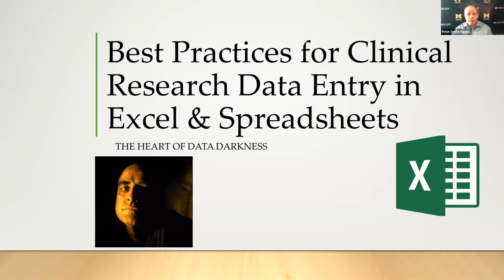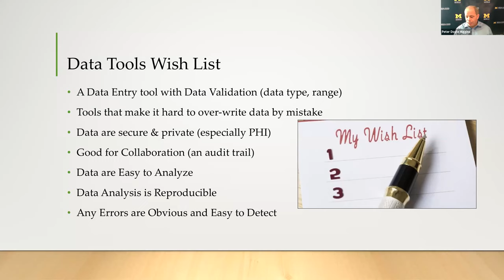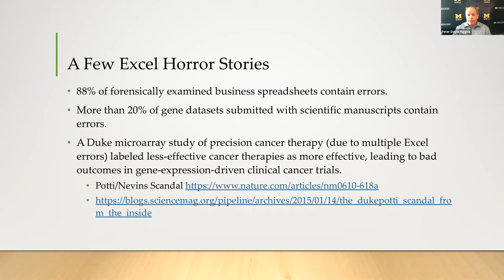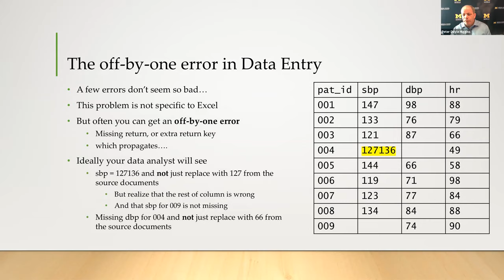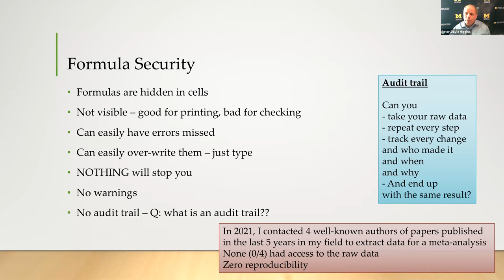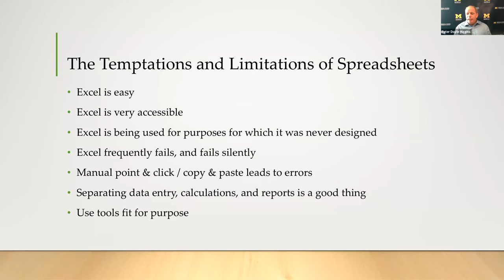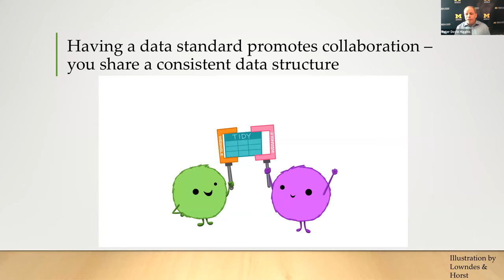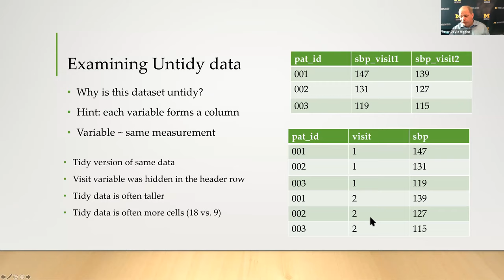Tidy Spreadsheets in Medical Research - Peter Higgins - R/Medicine Workshop - 2021-02-23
UMich Prof and {medicaldata} author Peter Higgins will cover best practices for using medical data in spreadsheets like Excel and Google Sheets.